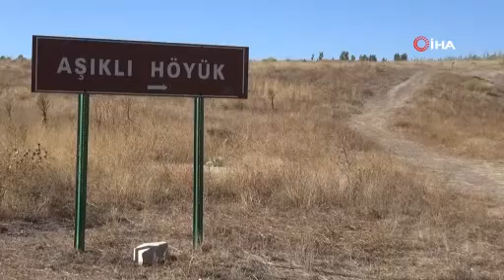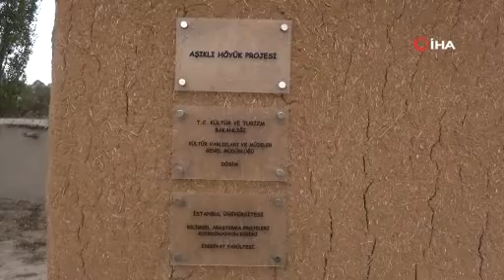Dünyadaki ilk beyin ameliyatının yapıldığı Aşıklı Höyük 11 bin yıllık tarihe ışık t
Tarihi coğrafyası ve Kapadokya’nın giriş kapısı olan Aksaray’da dünyanın ilk beyin ameliyatının yapıldığı Aşıklı Höyük 11 bin yıllık tarihe ışık tutuyor.